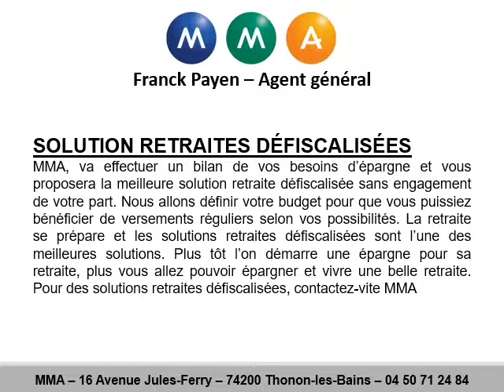Solution retraite défiscalisée à Chens-sur-Léman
Solution retraite défiscalisée à Chens-sur-Léman avec MMA
Solution retraite défiscalisée à Chens-sur-Léman en téléphonant au 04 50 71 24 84.
Qui ne souhaite pas vivre une belle retraite, une retraite sans soucis financier ? Tout le monde bien entendu, mais pour cela, il faut penser à une solution retraite défiscalisée et MMA en est l’un des spécialistes. Alors, pour trouver une solution retraite défiscalisée, donnez-nous un rendez-vous et nous serons de bons conseils en la matière. Pour une retraite défiscalisée à Chens-sur-Léman ? Pensez à MMA